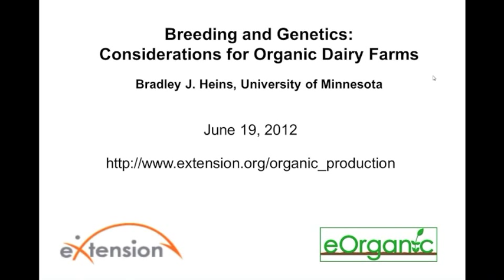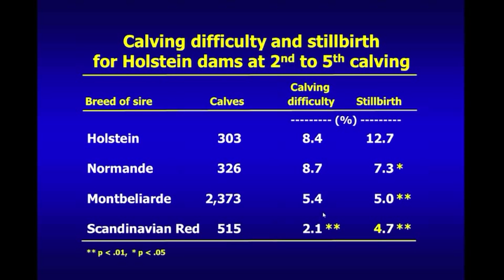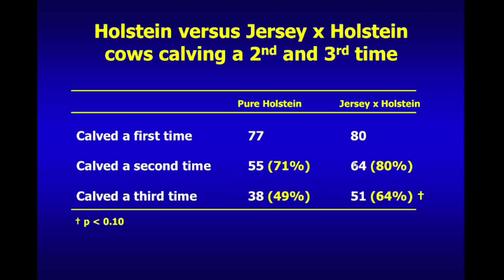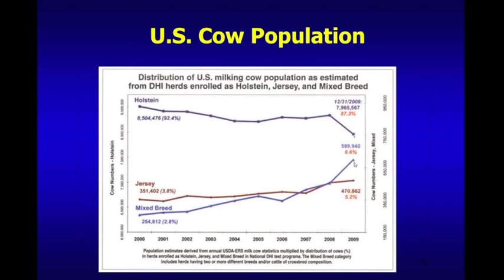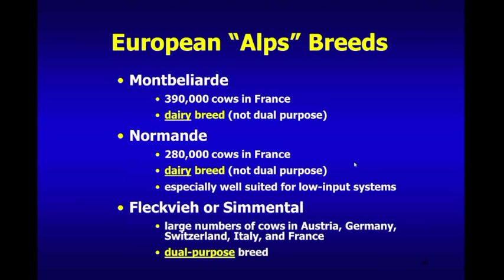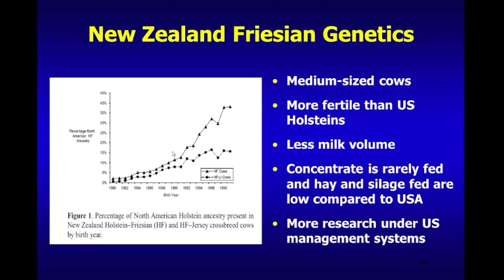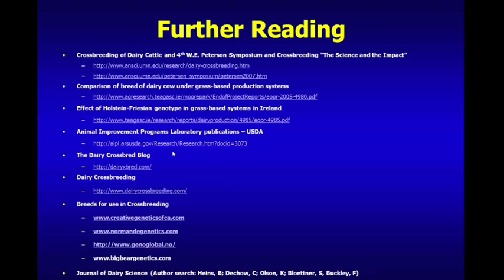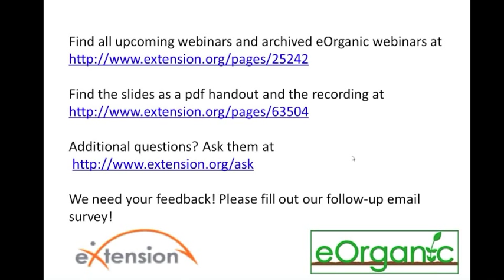Breeding and Genetics: Considerations for Organic Dairy Farms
This eOrganic webinar was recorded on June 19, 2012. In this webinar, Brad Heins, Assistant Professor in the Department of Animal Science at the University of Minnesota, addresses breeding and genetic considerations on organic dairies, including an evaluation of breeds common to organic dairy farms (calving, production, components, and economic performance), the latest research on cross breeding, and considerations for your farm.